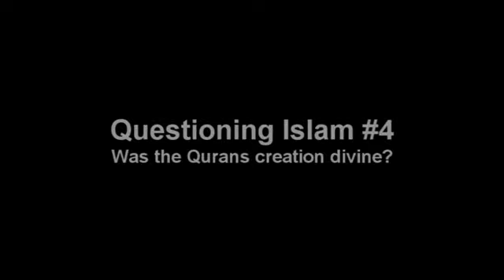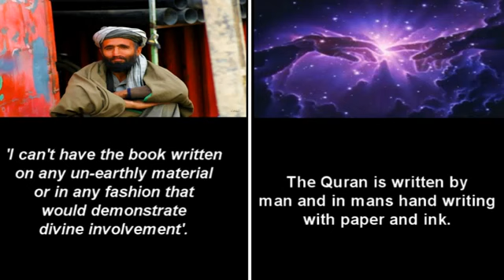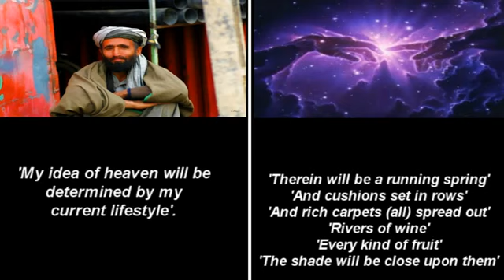Questioning Islam #4 Was the Qurans creation divine?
Today we challenge the idea from a number of muslims who claim that the Qurans creation was beyond human ability. We will do this by comparing two men:- One a 'prophet of a god', receiving his direct and divine word to form the Quran and the other a hypothetical man (lets say Muhammad's neighbor) who is attempting to create his own holy book, but without any divine means.
The question is this: If the prophet of god is indeed telling the truth (and not forming his book in the same fabricated way as the hypothetical neighbor) will there be any compelling differences in its creation?

Song: Massive attack - Teardrop